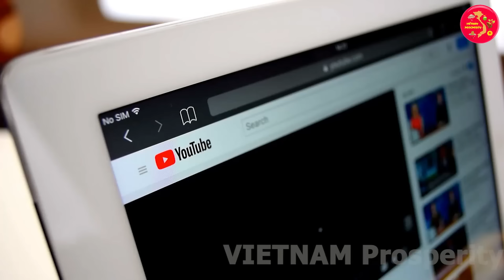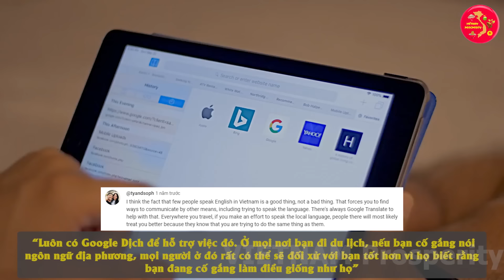Nữ Du Khách Anh “Bóc Phốt” Việt Nam, Nói Thẳng Điều Này Khiến Netizen Quốc Tế Phấn Khích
VIETNAM Prosperity Xin Chào Các Bạn !
Các bạn thân mến, Mỗi khi có ý định đi du lịch bất cứ đâu chúng ta thường sẽ tìm hiểu về văn hóa, phong tục cũng như những điều hay  điều chưa tốt của nơi đó để giúp chuyến đi thú vị hơn. Và đối với các du khách nước ngoài trước khi đến VN cũng không phải là ngoại lệ, Chính bởi vậy lên mới đây video của một Du Khách người Anh “bóc phốt” những ƯU ĐIỂM & NHƯỢC ĐIỂM KHI DU LỊCH TẠI VIỆT NAM đã thu hút sự quan tâm rất lớn từ cộng đồng mạng quốc tế. Trong video dài gần 14 phút của mình trên Youtube, cô ấy đã chia sẻ tất tần tật toàn bộ những trải nghiệm tốt - xấu của mình khi đến VN. Các bạn có tò mò cô ấy đã có trải nghiệm tốt và xấu gì không? và các khán giả quốc tế thì nói sao? Chúng ta hãy cùng tìm hiểu ngay sau đây nhé.